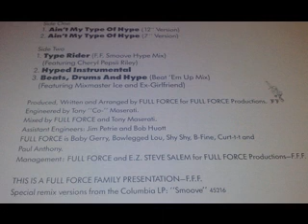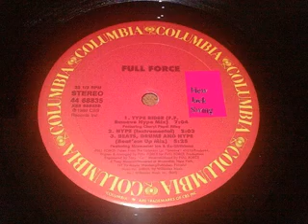Full Force - Hyped Instrumental